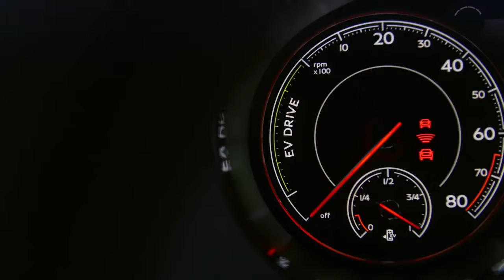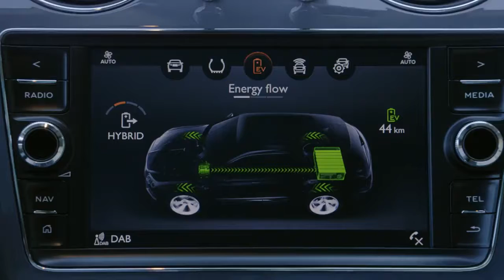2019 NEW Bentley Bentayga Hybrid Video Debut